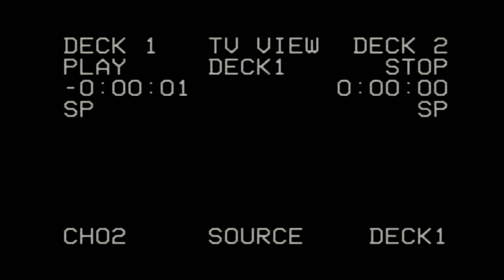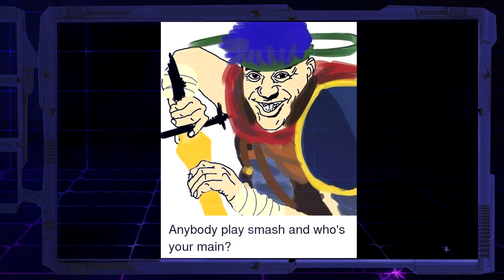Tekken 7 - Kritika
Véleményem a Tekken, 7 című (2015) játékról.